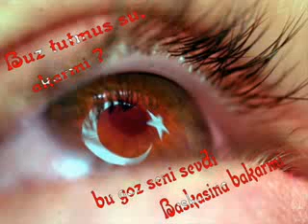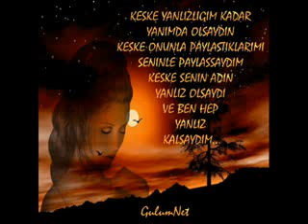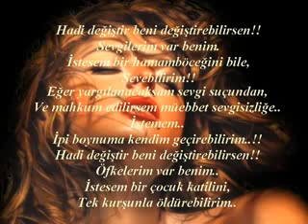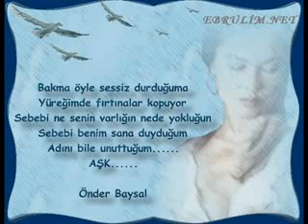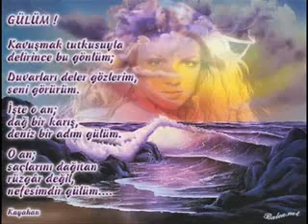ne ağlar ne gülerim sanki taştan biriyim YouTube